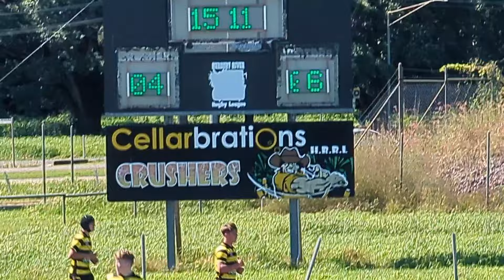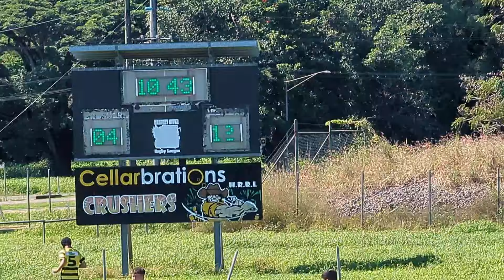Ingham crushers V's Central Tigers gold U16